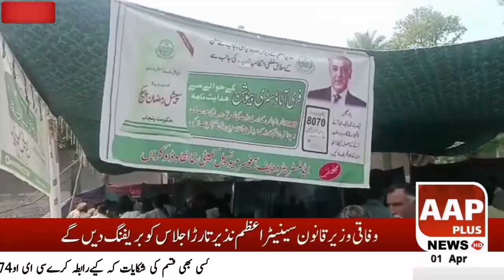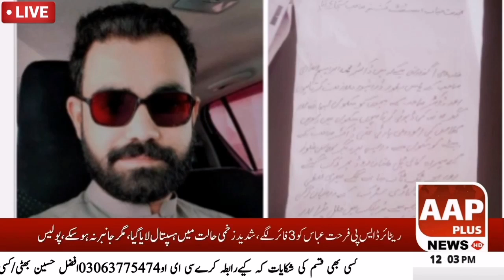Aap plus news Headlines